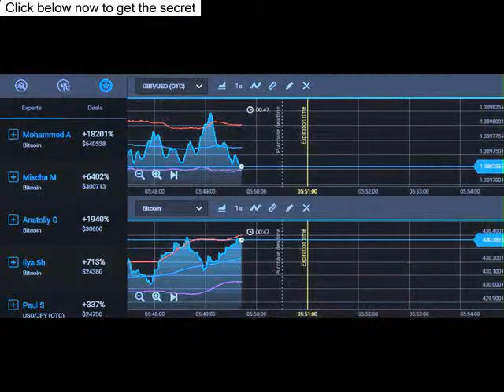Explaining How To Trade On Nadex Binary Option Platform [Binary Options Trading Examples]